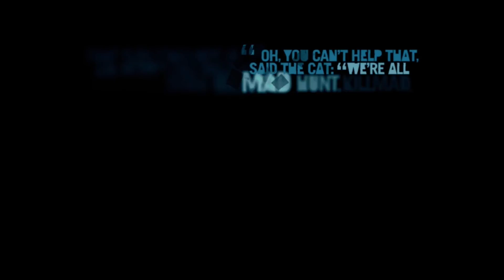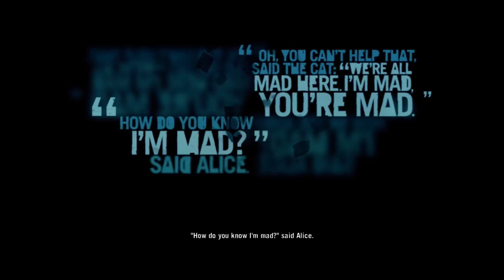Far Cry 3 | Extended Gameplay walkthrough | Ep 22 | W/ Ziggys Mod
Far cry 3 Font thumbnail by Mike "Gumby" Anderson